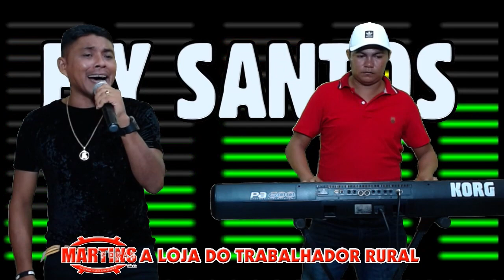ELY SANTOS AO VIVO - PASSADÃO,ARROCHA,BREGÃO E MELODY MARCANTE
ELY SANTOS CONTATOS PARA SHOW:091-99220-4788